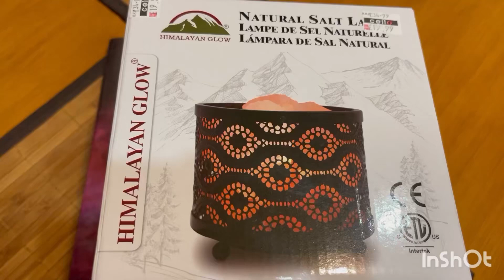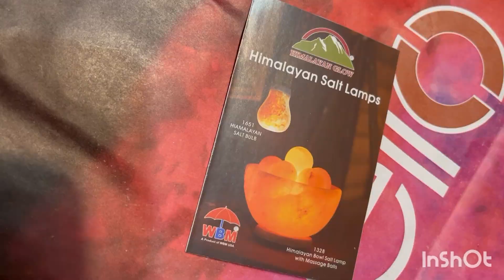HIMALAYAN GLOW NATURAL SALT TABLE LAMP- HEALTH AND WELL-BEING